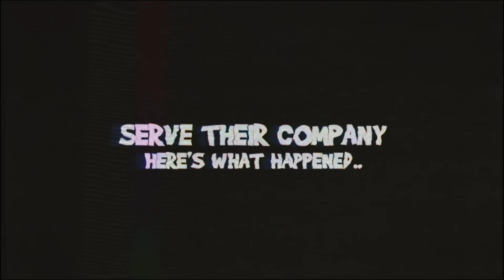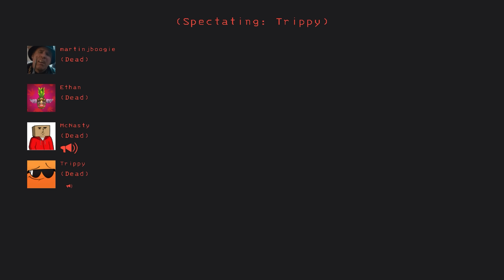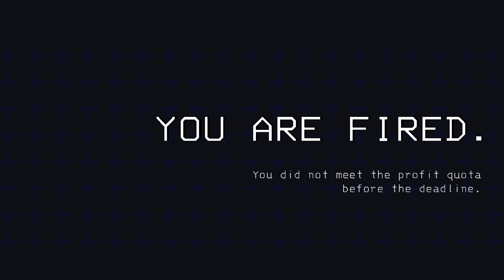🔴💀 شركة قاتلة تجميع لحظات مضحكة 💀🔴